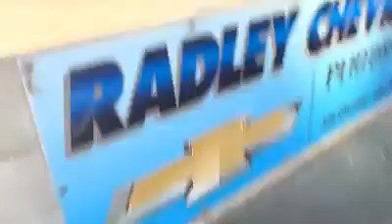Blackfoot National Anthem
Thank you to the Dominion Raceway in Spotsylvania Virginia for inviting me to play the National Anthem this evening before the NASCAR Race! God bless America and let’s start those engines!